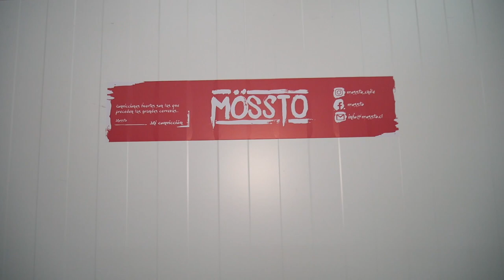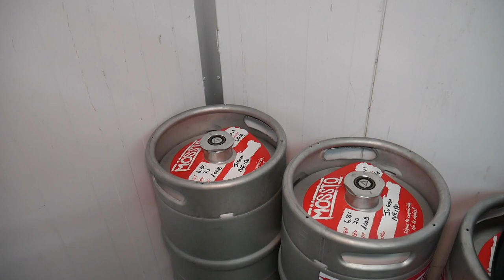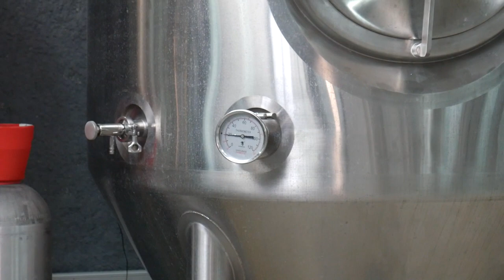Episodio #118 - Conociendo Cervecería Mossto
Hace algunas semanas estuvimos en la planta de Cerveza Mossto donde Gonzalo Gonzalez (socio de Mossto y su Maestro Cervecero) nos realizó un tour junto con comentar acerca de las cervezas que están elaborando.